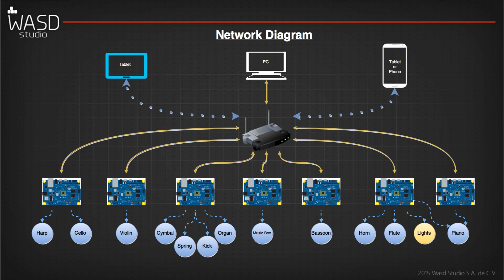Nissan UEFA Robot Orchestra developed by Wasd Studio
The Nissan robot orchestra is an initiative that turns the real parts of an SUV X-Trail into synchronized musical instruments to play the official UEFA Champions League themed song. The robot works with the integration and communication between micro controllers Intel Galileo, custom designed electronics and music editing software, all directed by applications developed in Unity.

El robot orquesta de Nissan es una iniciativa que convierte la partes reales de una camioneta X-Trail en instrumentos musicales sincronizados para tocar en conjunto la canción oficial de la UEFA Champions League. El robot funciona con la integración y comunicación entre micro controladores Intel Galileo, electrónica diseñada a medida y software de edición de música, todos dirigidos por aplicaciones desarrolladas en Unity.